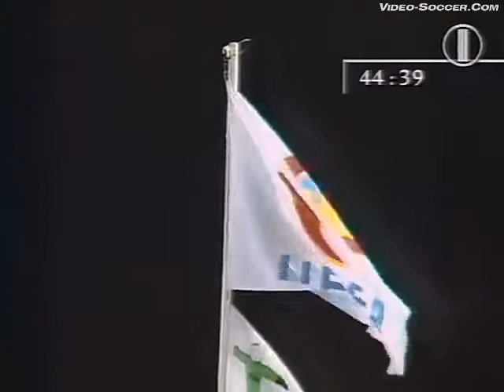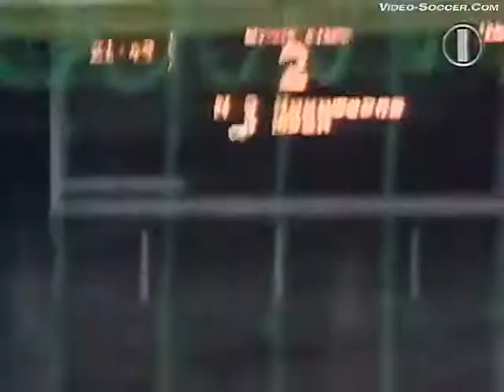27 09 1995 ЛЧ 2 Тур Спартак Легия